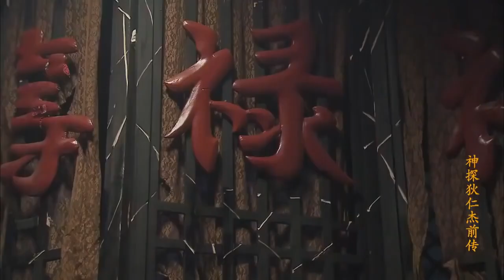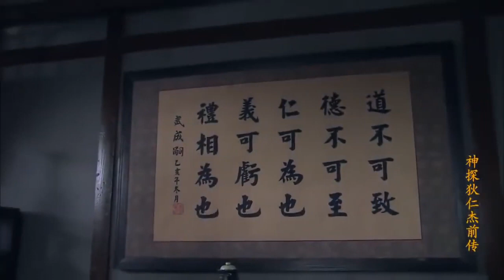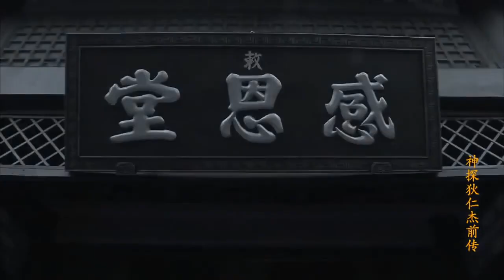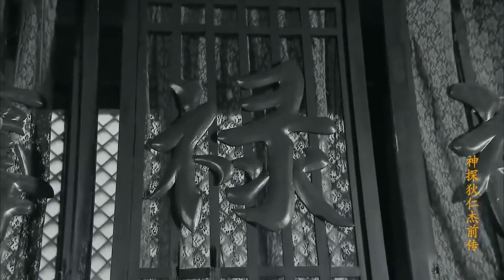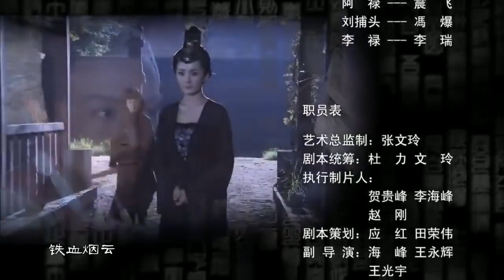【精彩探案古装剧】《长安风起时》第15集｜当李唐与武周权位之争时一系列案中有案、案中套案发生，谁才是最后的主谋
导演：柏杉
主演：富大龙、王静、杨幂、王茂蕾、赵波、曹征、吴婷、张蓓蓓
《长安风起时》讲述公元680年，唐高宗李治御驾亲赴泰安祭天，太子李贤奉命先行前往安排祭天事宜，却被奸臣策划的一场阴谋陷害，其储君地位岌岌可危。狄仁杰得知消息，认为这是国家的重大危机，于是冒险赴泰安进行调查。狄仁杰很快从涉案的大量物证和当事人的口供中理出头绪，勘探出这是一场伪造兵变嫁祸太子，企图挑起动乱，谋篡政权的巨大阴谋。由此开始，狄仁杰在历时二十年的破案生涯中，凭着他对百姓的热爱，对国家的责任，凭着他超凡脱俗的机智果敢，先后破获了泰安案、成都案、洛阳案等一系列案中有案、案中套案的巨大案件，维护了国家的统一，社会的稳定，百姓的和谐与安居。受到朝廷的嘉奖和百姓的爱戴